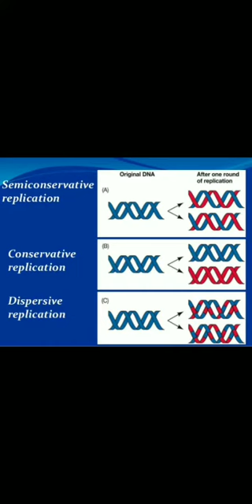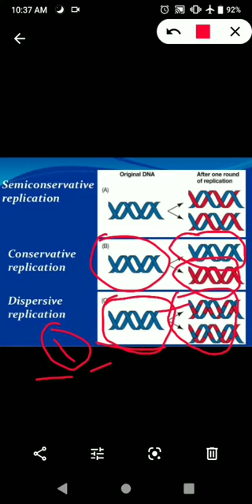DNA Replication (Conservative and Dispersive replication)